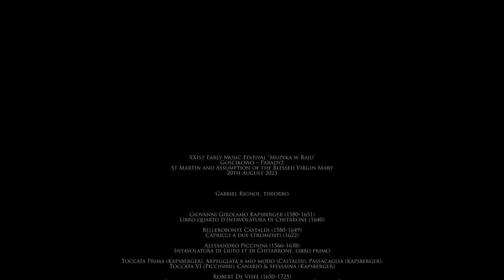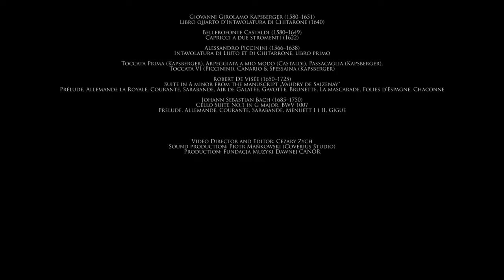Alessandro Piccinini | Toccata Sesta | Gabriel Rignol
Festiwal Muzyka w Raju 2023 w Internecie/Music in Paradise 2023 Festival on the Internet
Gościkowo-Paradyż/Poland

Gabriel Rignol, teorba/theorbo

Alessandro Piccinini (1566–1638)
Toccata Sesta

Dofinansowano ze środków Ministra Kultury i Dziedzictwa Narodowego pochodzących z Funduszu
Promocji Kultury w ramach programu „Muzyka”, realizowanego przez Narodowy Instytut Muzyki i Tańca.

SWIFT: WBKPPLPP